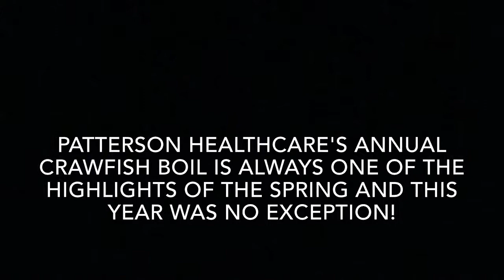Patterson Healthcare Center's Annual Crawfish Boil 2017